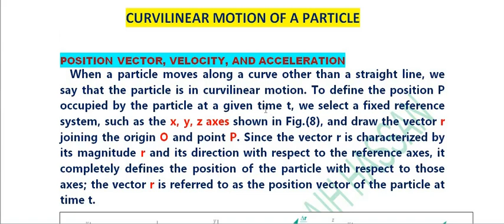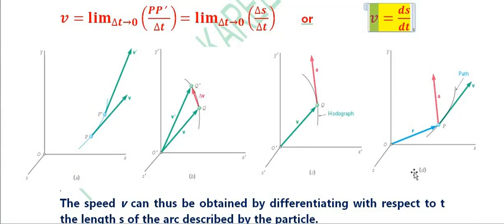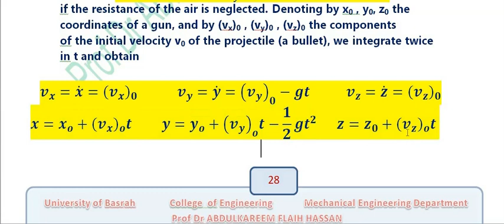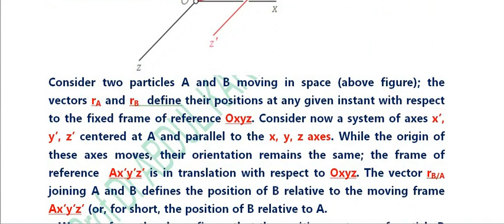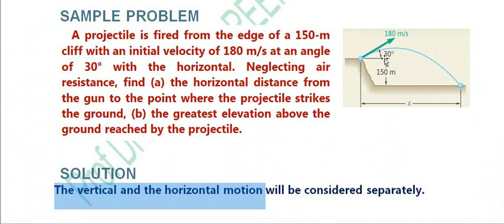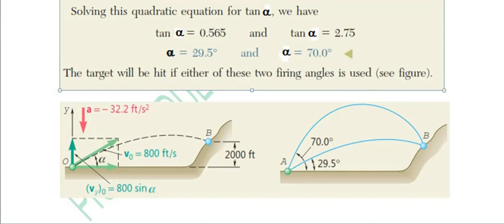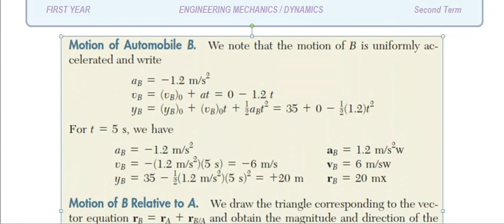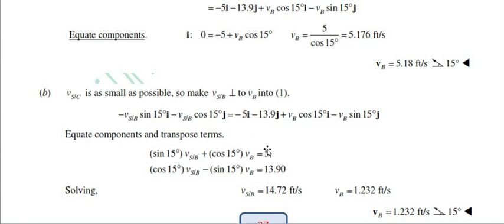lecture Three Dynamics